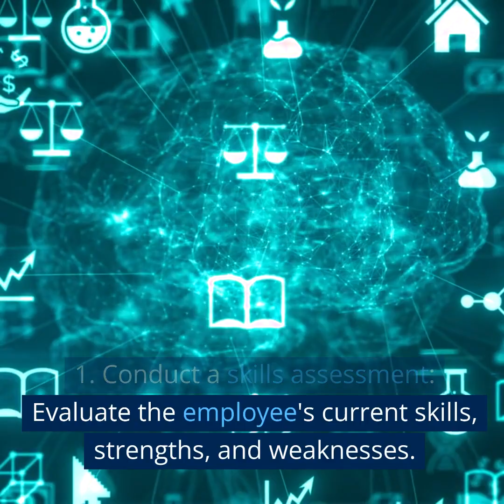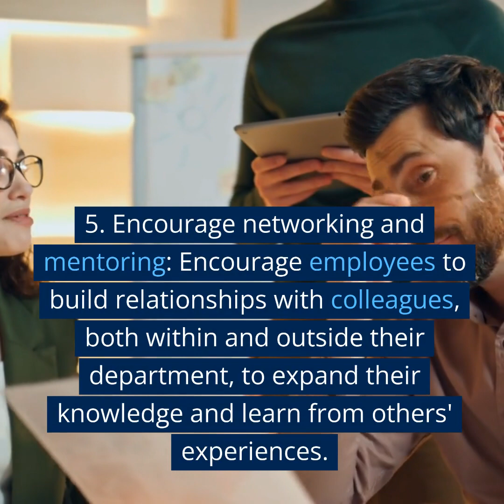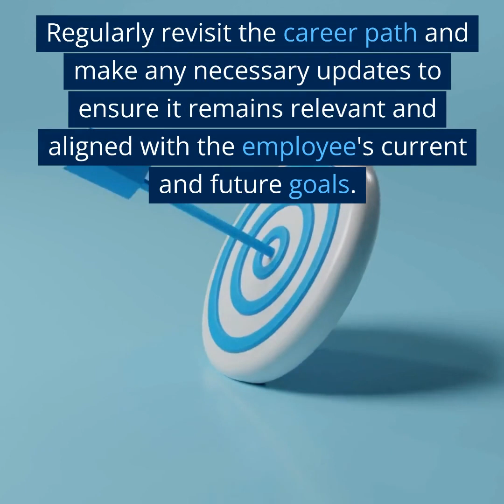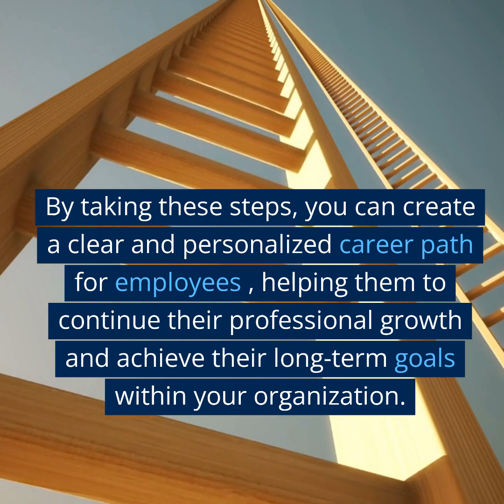How To Develop Career Paths & Retain Workers, Long Term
Check out this video from The HR Lady regarding "How To Develop Career Paths & Retain Workers, Long Term"

Simply scroll to the bottom of the home page.
No strings attached. Seriously!

The HR Lady offers expert HR advice and management training to handle pesky employee challenges, while becoming and staying an employer of choice.